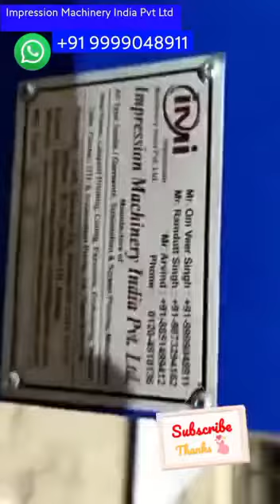Mobile Flip Cover Embossing Machine 8×8inch printingmachinery fashion +91 9999048911